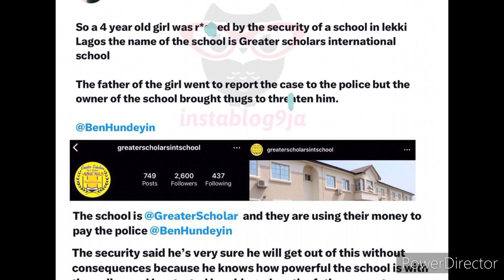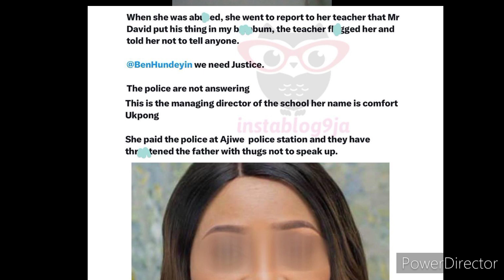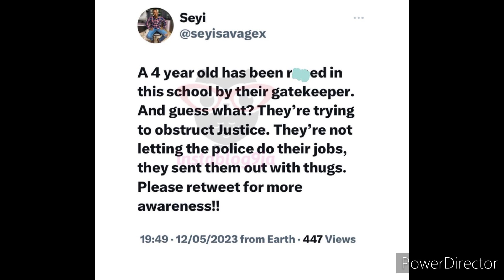Another private school has d0n€ the w@rst oh 😳 4 years old g!r has been